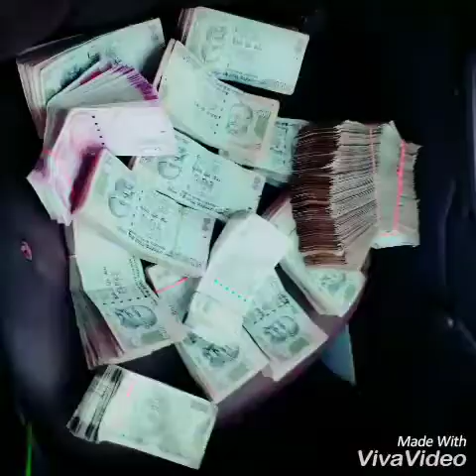rahul dalal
Love u dosto😚😚😚